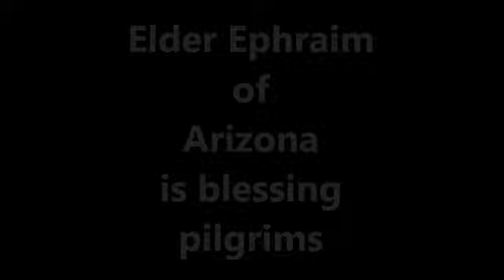Saint Elder Ephraim of Arizona, USA (+2019) is blessing pilgrims ╰⊰¸¸.•¨* ORTHODOX AMERICA